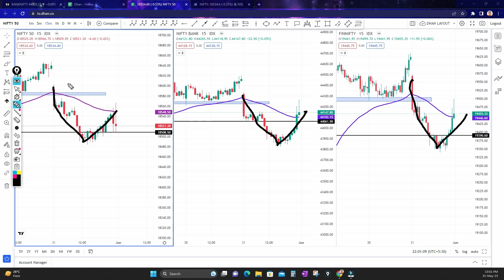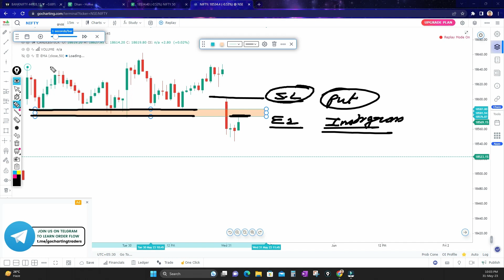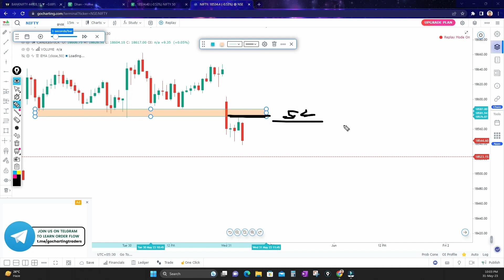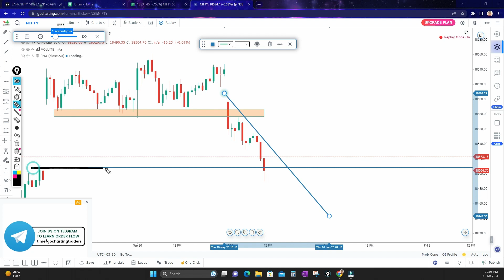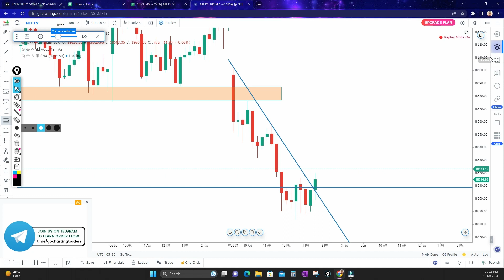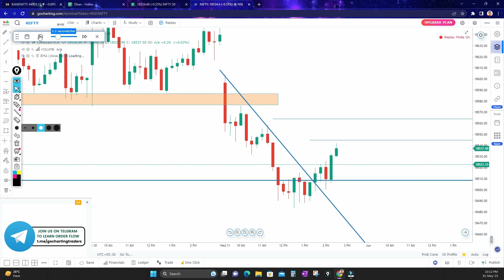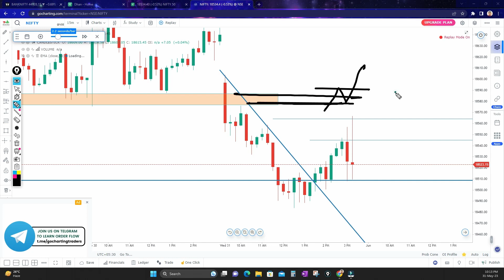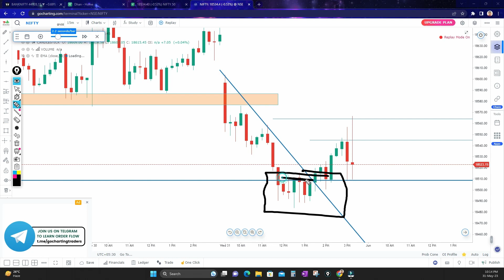31st May Post Market Price Analysis | REWARD OF PRICEACTION | EP -07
✅To open FREE demat account